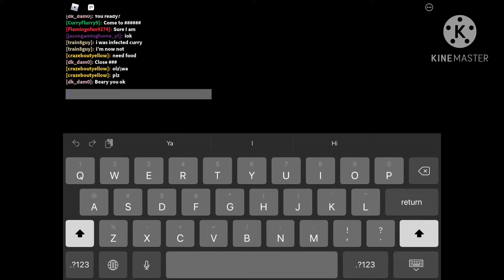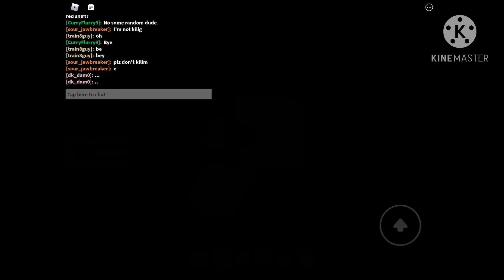Piggy rp part 1